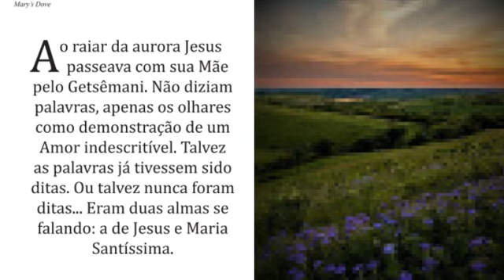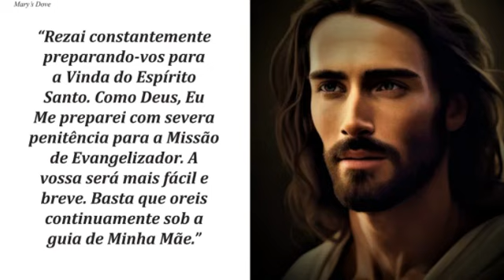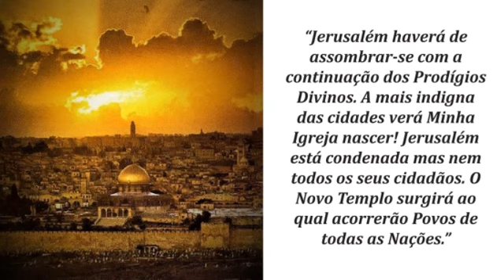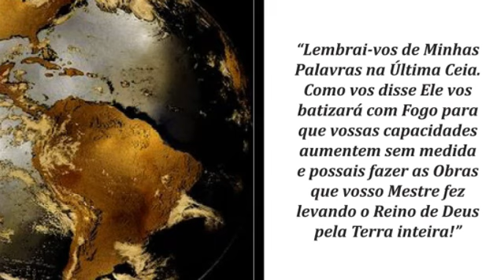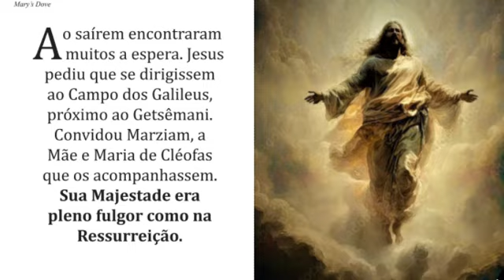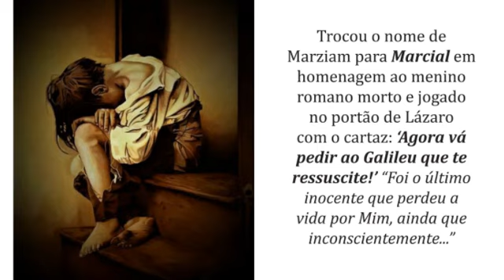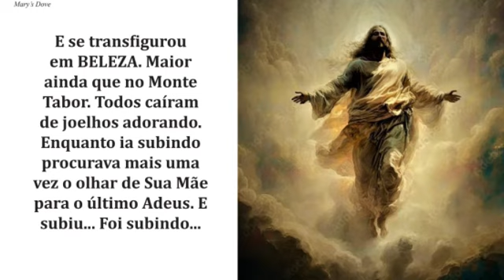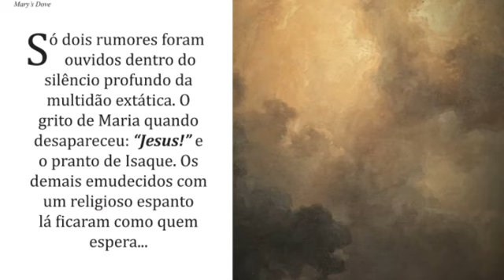376 - ASCENSÃO DE JESUS!!! (MULTIPLE LANGUAGES)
BIBLIOTECA DE MARIA VALTORTA EM REVISTAS!!

São Padre Pio foi um profundo admirador de María Valtorta.